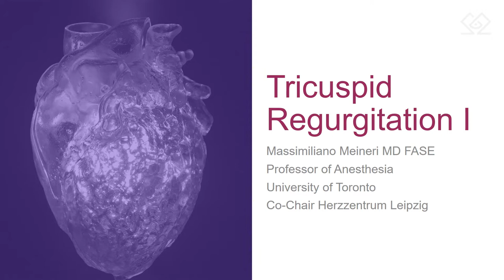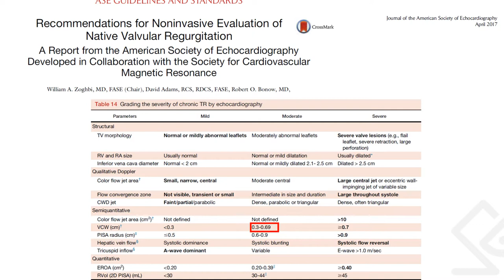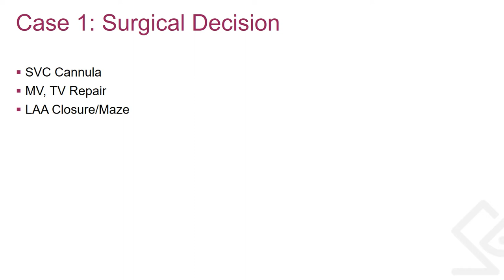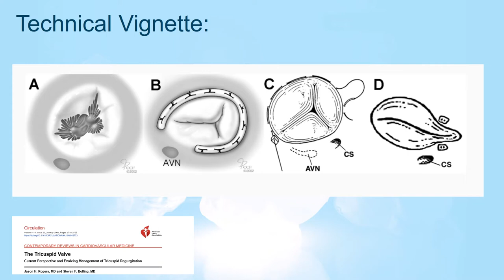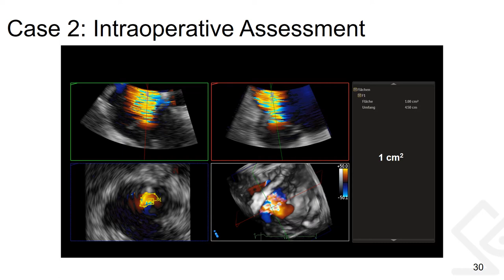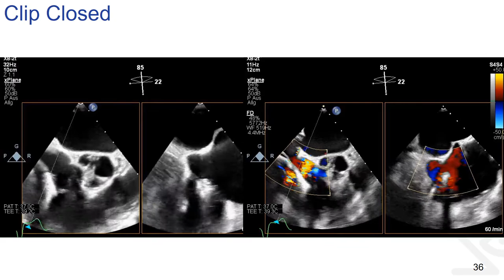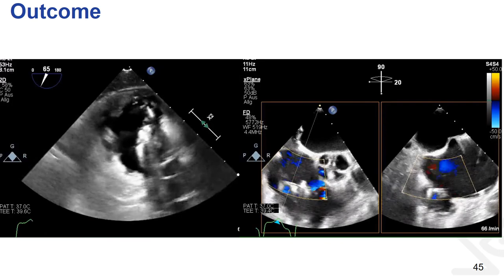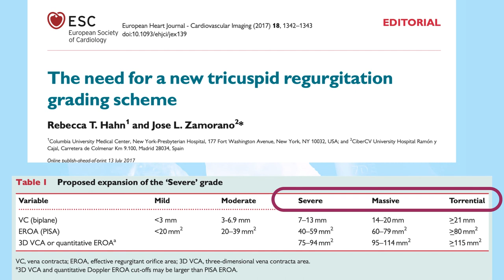8 Prof. Massimilano Meineri - Tricuspid Regurgitation I - Toronto Perioperative TEE Symposium 2020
19th Annual Toronto Perioperative TEE Symposium - Virtual Valve Case Review 2020

Presents 2 cases illustrating the evaluation of tricuspid insufficiency in the interventional cardiology suite. Includes a discussion of tricuspid valve repair techniques.